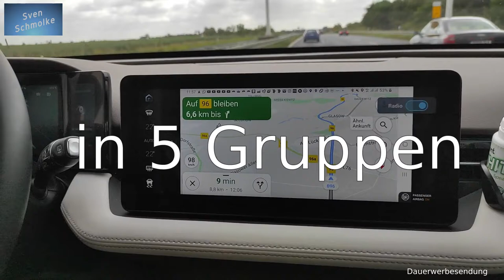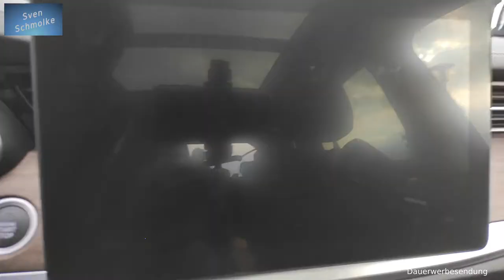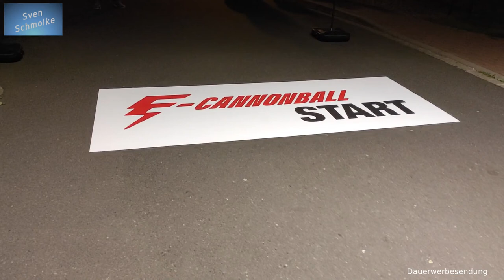e-Cannonball 2021 Teil 1 - Parc Fermé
Hallo zusammen und herzlich willkommen zu meinem ersten Teil über den e-Cannonball 2021.

Im ersten Teil seht ihr den Parc Fermé mit den Teilnehmern und die abschließende Abendveranstaltung, nebst einen kleinen Ausschnitt vom Livestream mit Daniel Weishaupt auf seinem Kanal.

Ebenfalls gibt es eine kleine Vorstellung des Elaris Beo, einem SUV im style des Aiways U5.